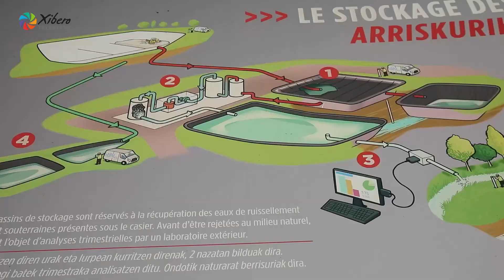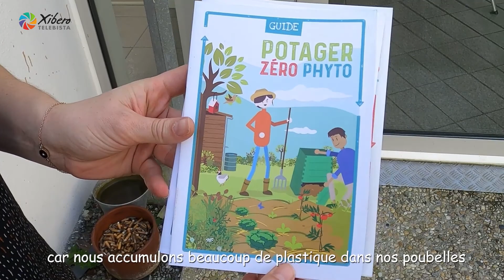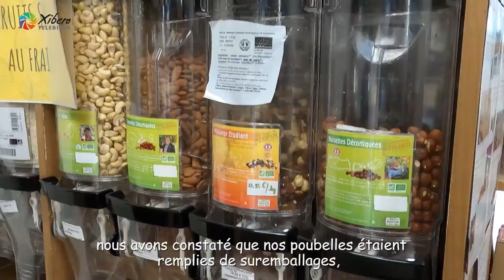Mendixka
Installation de stockage des déchets non dangereux